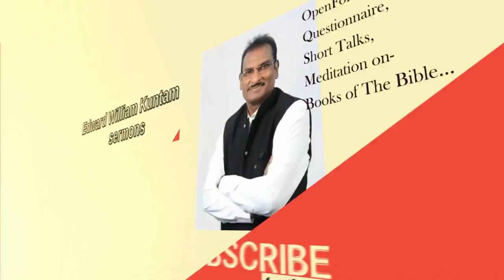The Power of Perseverance | పట్టుదలలో ఉన్న శక్తి | Edward William Kuntam